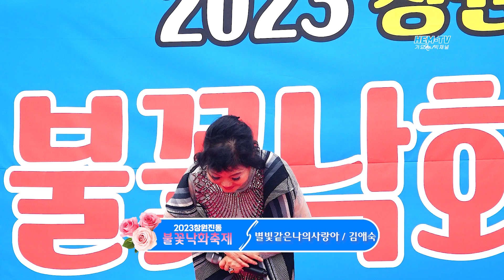ㅣ2023창원진동불꽃낙화축제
진동종합복지관 광장 하늘을 메운 한지에 불을 붙이면서 축제가 시작된다
한지와 숯 가루를 재료로 만들어진 낙화는 바람에 불꽃을 날리면서 땅으로 떨어진다
이것이 일품이다 불꽃낙화축제에 다녀 왔습니다

2023창원진동
불꽃낙화축제

일시:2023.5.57(토)오후4시
장소:진동종합복지관광장
주최.주관:진동면 청,장년회/창원특례시
후원:한국실버경찰봉사대,경상남도다문화예술단
      JYH방송,YH영채밀리 프로덕션